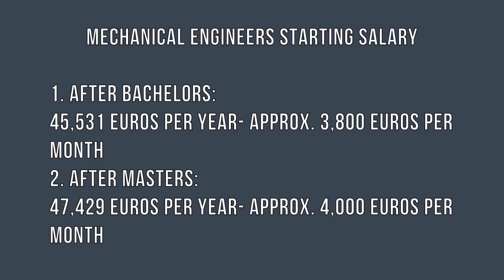Job Opportunities in Germany: Mechanical Engineering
If you have any questions, write it down in the comments section!